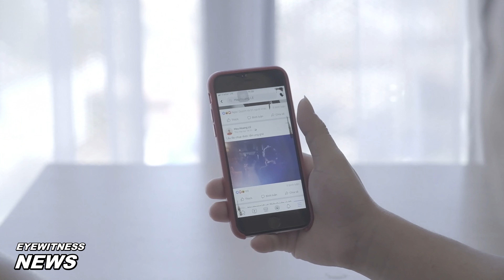Facebook Settlement | Meta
If you utilized Facebook between May 2007 and December 2022, there's a chance that you might be entitled to compensation. part of a $750 Million Dollar Settlement